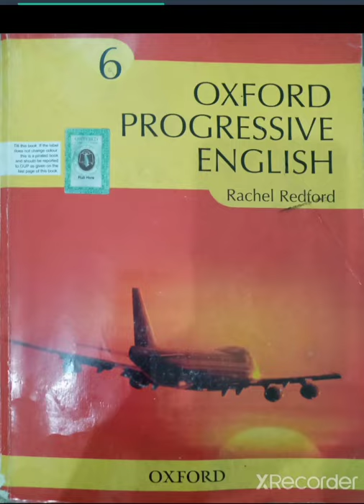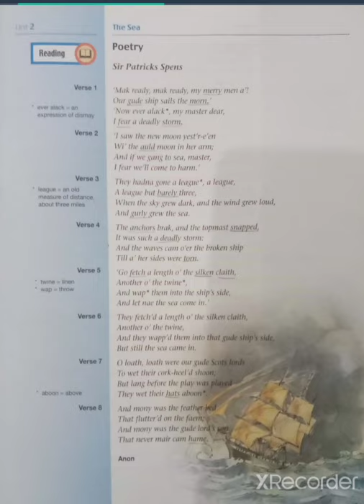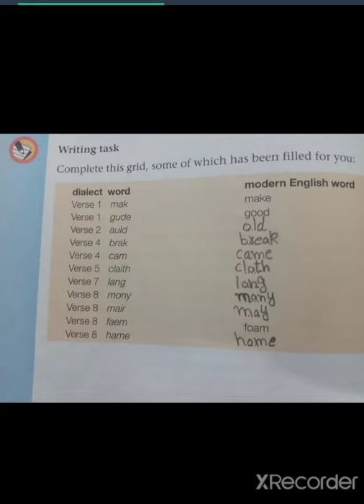Grade 6 ( step #2) unit #2 English A (Lecture# 4) lesson #6 Reading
poem ( Sir Patricks  spen )